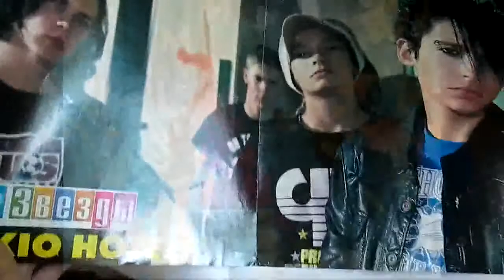8 years Monsoon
Tokio Hotel Monsoon Fan from Ukraine